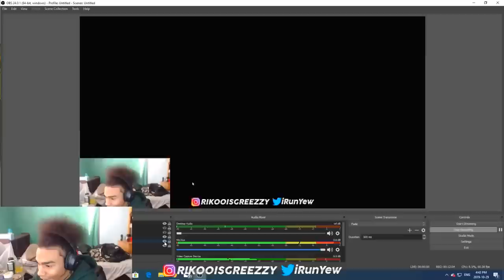THIS GIRL GAMER MUST BE STOPPED! GIRL TWITCH STREAMER vs BEST DRIBBLE GOD (GONE WRONG)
10K LIKES IM EXPOSING EVERYBODY

PSN: iRunYew